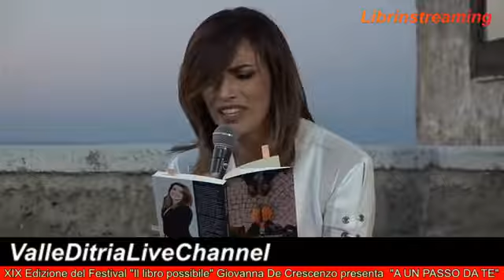XIX Edizione del Festival "Il libro possibile" Giovanna De Crescenzo presenta "A UN PASSO DA TE"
XIX Edizione del Festival "Il libro possibile" Giovanna De Crescenzo presenta  "A UN PASSO DA TE" . Un dialogo brillante e coinvolgente con Mauro Dalsogno che ha messo in rilievo i punti salienti della storia di Nina. Un romanzo che tratta temi attuali e importanti e ci ricorda che i nostri sogni sono "a un passo" da noi. Ciò che conta è vivere con serenità e impegnarsi per perseguire i propri obiettivi.